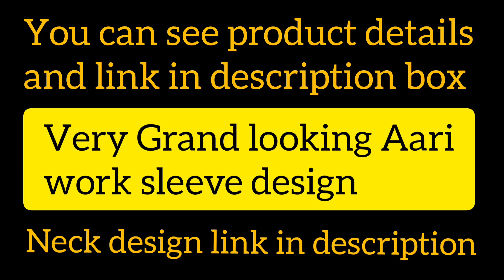Very Grand looking Aari work blouse design with normal needle on stitched blouse|Aariwork|maggamwork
💞 Momeg Time 💞

 In this video I have shared very Grand looking Aari work blouse design with normal needle on stitched blouse.

product link:

Basic Aari work materials

fevicryl fabric glue

Aariwork materials kit

antique beads

normal stitching needle

wheat shape clip stones

antique beads 3mm to 10mm

beads storage box

white pencil

embroidery thread

stone chain

Kunda stones

product used:
1.ball chain
2.fevicryl fabric glue
3.golden machine thread
4.normal stitching needle on 10
5.round shape antique beads
6.wheat shape antique beads
7.round shape Kundan stones
8.sugar beads
9.white pencil